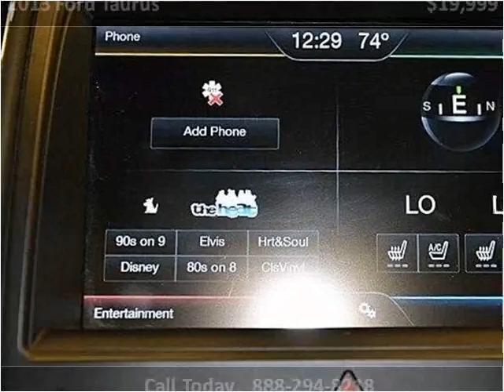2013 Ford Taurus Used Cars Miami FL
This 2013 Ford Taurus is available from Off Lease Only Miami.